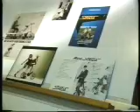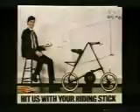Strida 2 on BBC with Inventor Mark Sanders 1998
A look back at the History of the Strida from the time Strida 2  was produced

Tomorrows World was UK main Science and technology show on the BBC this was compilation of Strida bikes 1st public appearance along with original JosephJoseph Chop2Pot Marks Son and Daughter make and appearance at the end :-)